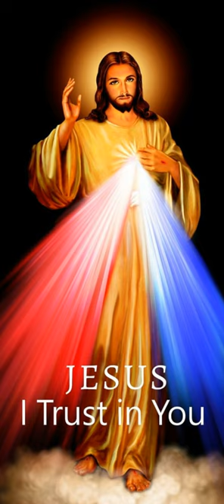Épître du 31 Mars 2024 (1)| Ta Parole est un Trésor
Frères,
nous tous qui par le baptême avons été unis au Christ Jésus,
c’est à sa mort que nous avons été unis par le baptême.
Si donc, par le baptême qui nous unit à sa mort,
nous avons été mis au tombeau avec lui,
c’est pour que nous menions une vie nouvelle, nous aussi,
comme le Christ qui, par la toute-puissance du Père,
est ressuscité d’entre les morts.
Car, si nous avons été unis à lui
par une mort qui ressemble à la sienne,
nous le serons aussi
par une résurrection qui ressemblera à la sienne.
Nous le savons : l’homme ancien qui est en nous
a été fixé à la croix avec lui
pour que le corps du péché soit réduit à rien,
et qu’ainsi nous ne soyons plus esclaves du péché.
Car celui qui est mort est affranchi du péché.
Et si nous sommes passés par la mort avec le Christ,
nous croyons que nous vivrons aussi avec lui.
Nous le savons en effet :
ressuscité d’entre les morts, le Christ ne meurt plus ;
la mort n’a plus de pouvoir sur lui.
Car lui qui est mort,
c’est au péché qu’il est mort une fois pour toutes ;
lui qui est vivant,
c’est pour Dieu qu’il est vivant.
De même, vous aussi,
pensez que vous êtes morts au péché,
mais vivants pour Dieu en Jésus Christ.